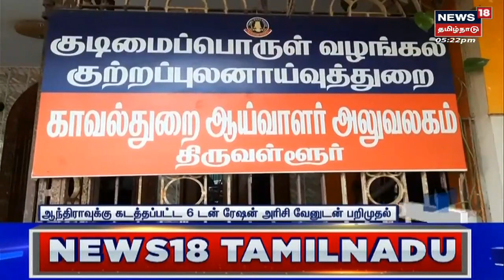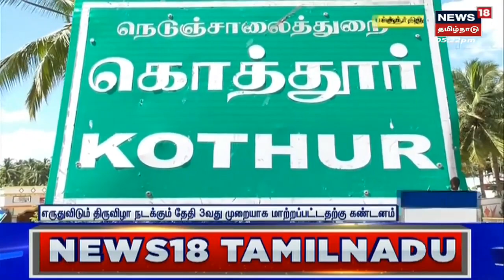Tirupattur News | எருது விடும் நிகழ்ச்சி ரத்து - பொதுமக்கள் சாலை மறியல் | Tamil News | Jallikattu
திருப்பத்தூர் மாவட்டத்தில் தொடர்ந்து எருது விடும் நிகழ்ச்சி ரத்து செய்யப்பட்டதால் பொதுமக்கள் சாலை மறியல்  செய்தனர். செய்திகளை துல்லியமாகவும் துரிதமாகவும் வழங்கும் தமிழகத்தின் முதன்மை செய்தி தொலைக்காட்சி உங்கள் நியூஸ்18 தமிழ்நாடு